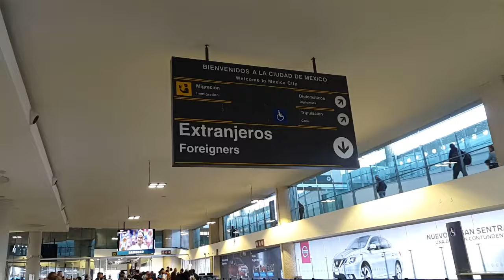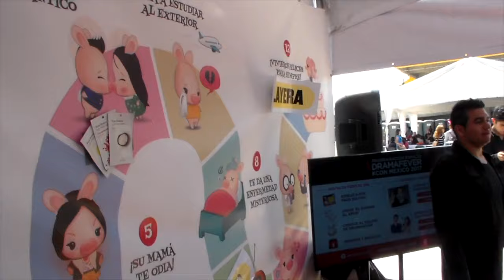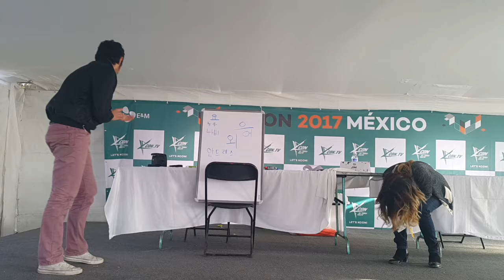¡Todo lo que hice en KCON México! - JiniChannel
¡El sábado 18 de Marzo estuve en KCON México y la pase increíble! Conocí a YouTubers geniales como KenroVlogs, Luis Arredondo y Akari, me saque fotitos y charlé con muchos amigos, y me divertí muchísimo en el taller de Idioma Coreano.